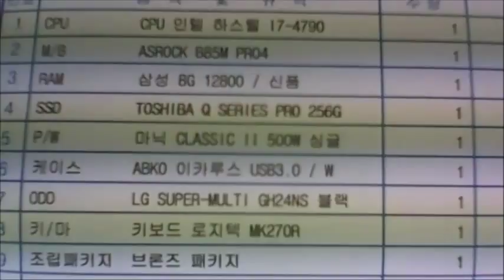2015-06-16 하수영 고객님 조립영상 - 컴대문 조립컴퓨터 전문점